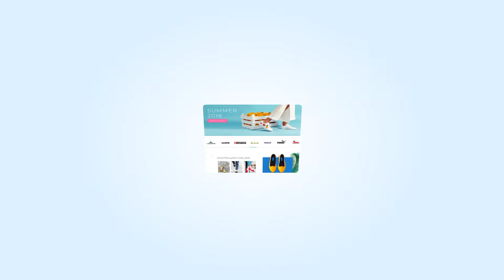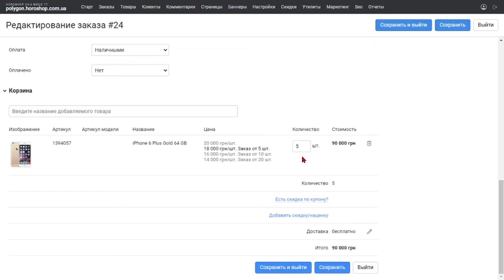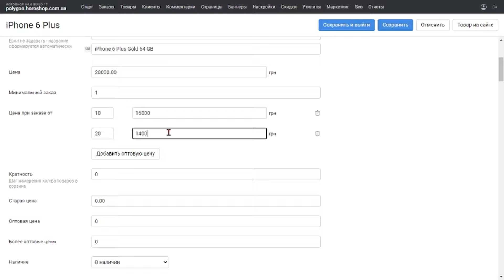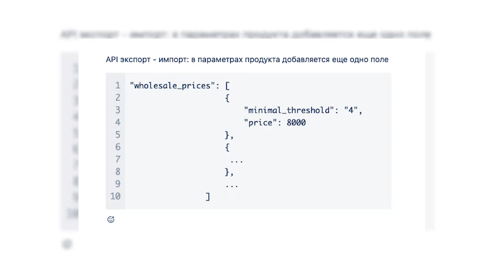Оптова ціна за кількість. Тепер оптова торгівля доступна і для роздрібних магазинів на Хорошоп.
Нова функція «Оптова ціна за кількість» дозволяє продавати товар за оптовою ціною за умови придбання декількох одиниць товару. Наприклад, при замовленні до 5 чашок ціна однієї штуки складає 100 грн, при замовленні від 5 штук — 80 грн і т.д. Ця функція доступна для всіх роздрібних магазинів на Хорошоп, починаючи з тарифу Pro.

В цьому відео ви дізнаєтесь як налаштувати цю функцію та як вона буде відображатися для покупця.